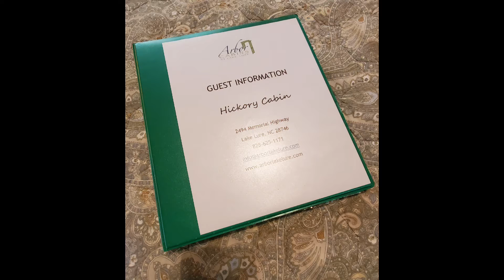Arbor at Lake Lure, NC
If you are looking for serenity, comfort, 5 star hospitality and relaxation. you'll find it here! Highly recommend this lovely, private, beautiful cabin rental in Lake Lure, NC. Very convenient to everything, yet secluded. Absolutely perfect & the welcoming hospitality from Sarah & Erica made it perfect. Super clean, extra attention to detail and decor. Make this your next favorite place to stay in Lake Lure, you won't be disappointed! Thank you Sarah and Erica for such a lovely stay! We look forward to visiting again with our Willow!